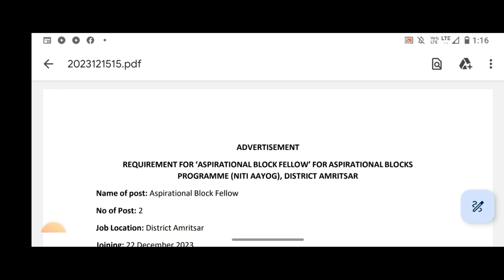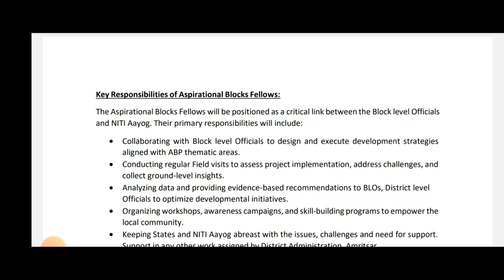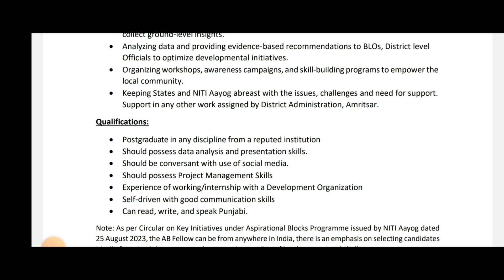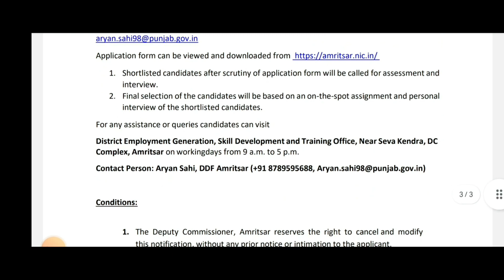Amritsar District Vacancy Notification 2023/ਅੰਮ੍ਰਿਤਸਰ ਡਿਸਟ੍ਰਿਕਟ ਭਰਤੀ 2023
Application Form

primary teacher
chandigarh prt
शिक्षक भर्ती
teacher jobs
chandigarh prt syllabus 2023
chandigarh teacher